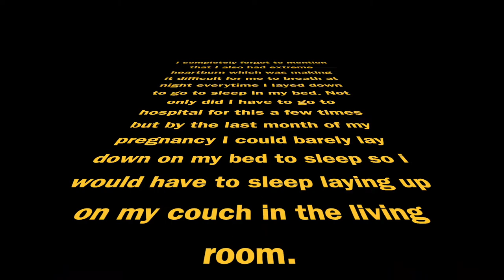2ND & 3RD TRIMESTER PREGNANCY SYMPTOMS | With Sjogren's Syndrome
I go into detail on how exactly my second and third trimesters of pregnancy went for me. Not only do I explain all my symptoms during pregnancy but I also talk about what is was like being pregnant with the auto immune disorder called Sjogren's Syndrome.